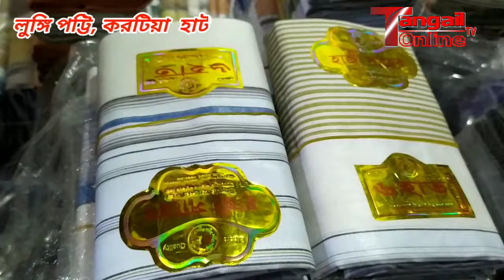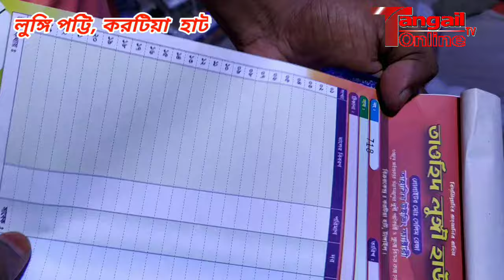বুধবার করটিয়া লুঙ্গির পাইকারি হাট।। লুঙ্গি পট্টি।। Tangail Online TV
বুধবার করোটিয়া লুঙ্গির পাইকারি হাট। এখান থেকে সারাদেশে পাইকারি লুঙ্গি কিনে খুচরা বিক্রেতা এবং খুচরা বিক্রি করে থাকে। করটিয়া লুঙ্গি পট্টি।